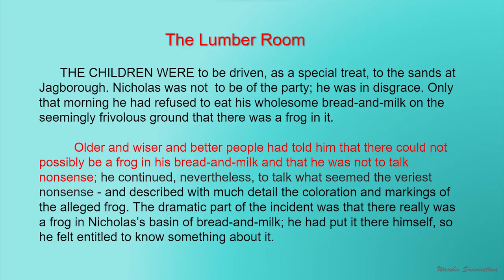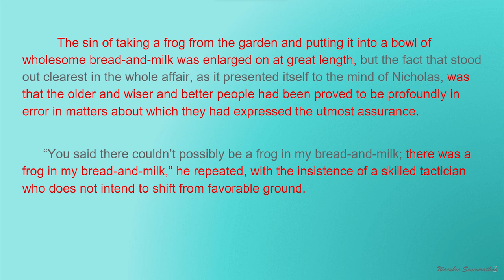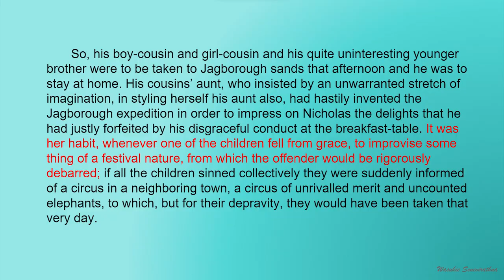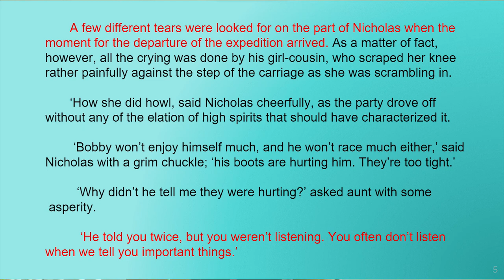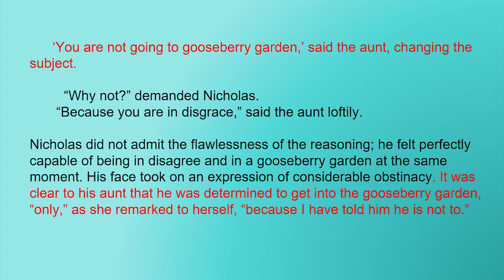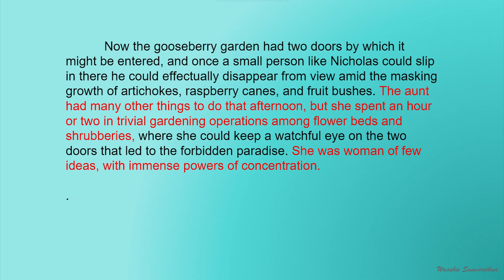The Lumber Room | By Saki | Part 01 | The Literature Teacher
Welcome to The Literature Teacher YouTube channel
This Video is for Ordinary level students, who are doing Literature

The Lumber Room By Saki | Part 01